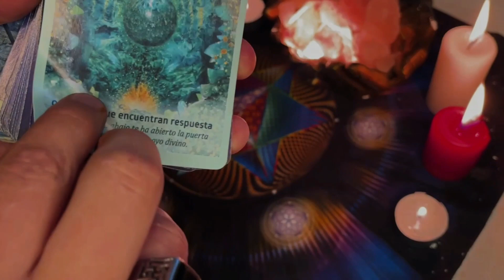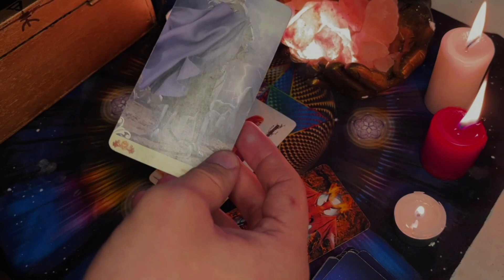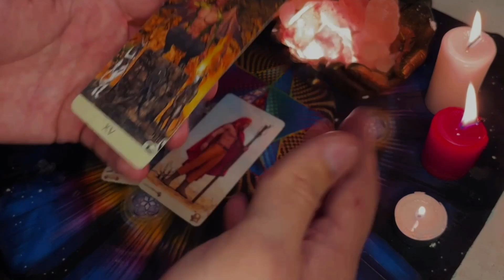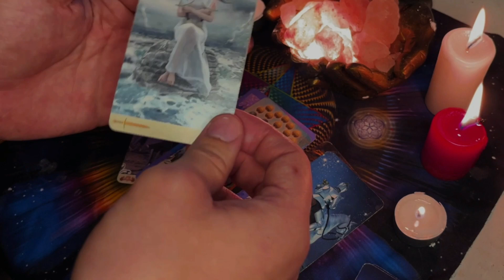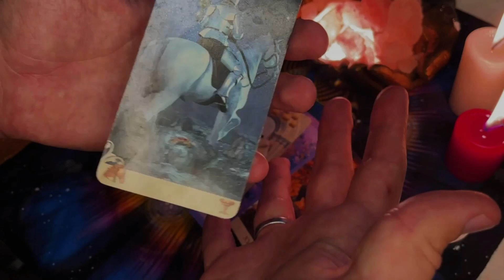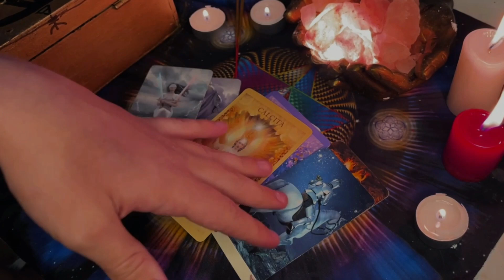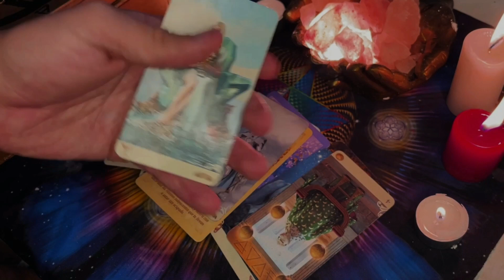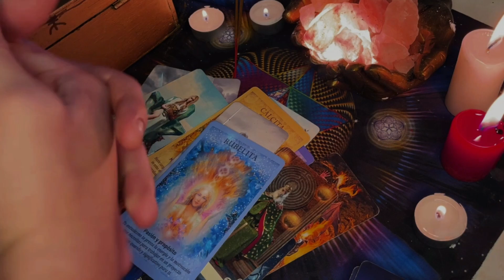LIBRA ☀️NOTICIA BOMBA! EXPLOTA TODO Y LA VERDAD OCULTA SALE A LA LUZ! Tarot MUY FUERTE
ME ENTRENA EL CAMPEON MUNDIAL MARAVILLA MARTINEZ 🥊

Unicornio
101 k vistas
🦄 CANAL SECUNDARIO Todo el contenido del video sale de las transmisiones en vivo por 📺 No...

4:45
REPRODUCIENDO
Las Pastillas del Abuelo & Ke Personajes | Loco por volverla a ver

Las Pastillas del Abuelo
1.6 M de vistas
Reversionamos "Loco por volverla a ver", un clásico de nuestra historia junto a @KePersonajes ! Creditos: Las Pastillas del Abuelo y Ke Personajes Juan Germán “Piti” Fernández Betancor:...

NO vuelvo a hacer esto en la playa 🤮❌
2.2 M de vistas

Mezcla limón con carbón
517 k vistas

Este chico encontró el globo de Mewing
1.1 M de vistas

3.6 M de vistas

Cuando tendremos BEBÉS?! 😱😳❤️
1.3 M de vistas

EL EXAMEN VISUAL
4 M de vistas

3:47
REPRODUCIENDO
TINI - ángel (Visualizer)

TINI
2.4 M de vistas
Letra “ángel”: Despertó poco más de las seis Cuatro platos, tostada y café Los dejaba de la mano en el colegio...

33:54
REPRODUCIENDO
5 Meses Para Ser Boxeador - Ep 2

YoSoyPlex
3.7 M de vistas
El próximo 13 de julio me enfrento a un combate de boxeo en ''La Velada Del Año 4'' en el Santiago Bernabéu. Soy un chico normal que nunca ha practicado ningún deporte de combate así que...

2:48
REPRODUCIENDO
Q'Lokura, Luck Ra - MIL PREGUNTAS

Q' Lokura